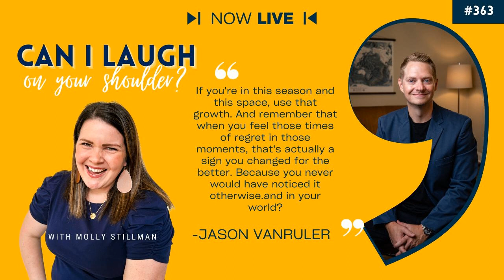How to Get Past Your Past with Jason VanRuler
What if your past could become your passageway to true connection? This week, we welcome the author of Get Past Your Past, Jason VanRuler. Jason opens up about his journey from a broken home and the struggle trying to avoid repeating those same patterns. He brings insights on healing, the power of vulnerability, and the role of psychological care, self-help, and healthy relationships in our lives.

 I love this conversation with Jason because we really dive deep into the journey of healing from our past and how challenging that can be. We talk about how we find the courage to be vulnerable with people around us and how it is really important to feel it to heal it. We get deep in this episode and I know you’re going to love it as well.

 3:10 – Jason 101  Coming from a broken home with trauma and chaos and abuse When did things begin to change for him? The things he wanted to do differently when he reached adulthood  12:09 – Feel It to Heal It  Why is it so difficult for people to deal with grief? Bringing other people into the equation to help you heal Opening up and building trust incrementally  20:03 – Steps to find someone to be vulnerable with  Taking it step-by-step, there is not shortcut Don’t try to make someone your person How we think about it and talk about it changes over time  29:41 – The struggle to forgive ourselves  When did you stop deserving forgiveness? Common thread for people that struggle with forgiveness Honoring people we hurt by being better  41:46 – Action steps you can take  Be honest with yourself about what’s going on Recognizing the cost Hope is always there even if you can’t see it  FEATURED QUOTES "If you don't know how to do it differently, you return to what you know. And within a couple of years, I just sort of built the life I was running from."

 “I think the best way we can honor the people we hurt is by being better. And we can't be better if we if we don't forgive ourselves because people don't improve what they don't value.”

 “If you're in this season and this space, use that growth. And remember that when you feel those times of regret in those moments, that's actually a sign you changed for the better. Because you never would have noticed it otherwise.”